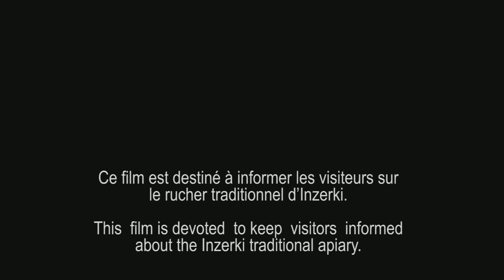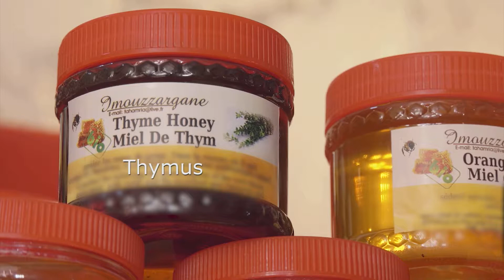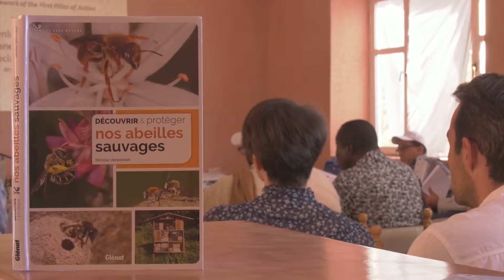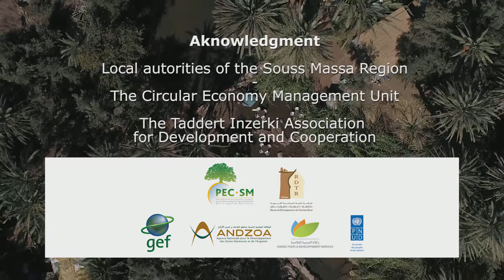Inzerki The Honey Route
The Inzerki traditional apiary, the world’s biggest Beehive Design Collective,   is located in the Argana Valley about 80 km north of Agadir. It is one of the most visited sites on the honey route.